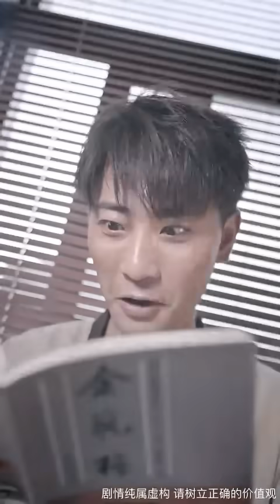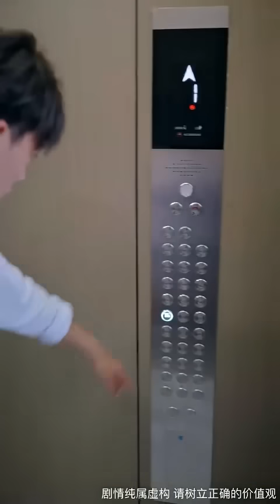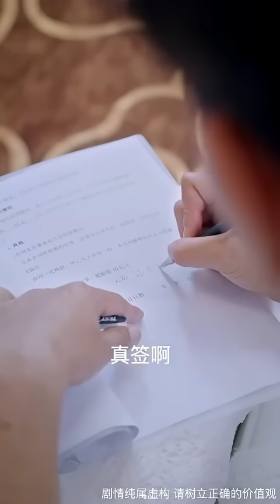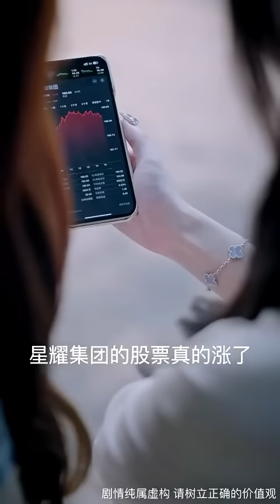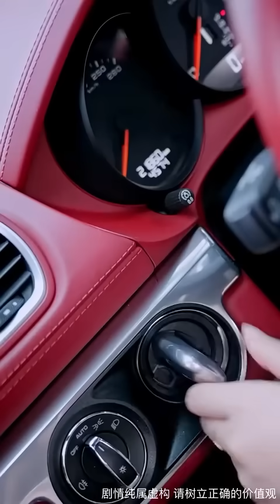小夥為找到寒霜之體的女人睡覺提升功力，隱瞞身份在足療店做技師，沒想到只要是他碰過的女人都對他欲罷不能，小夥直接坐享齊人之福！【麒麟觉醒，神子归位】【全集】男频